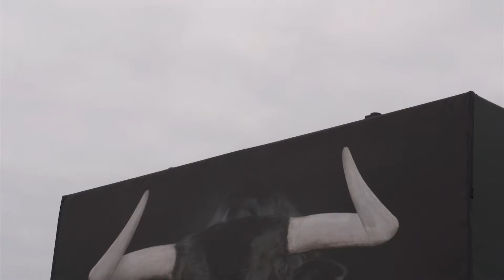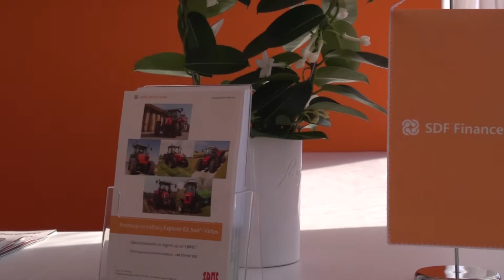AGRO SHOW 2013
Agroshow 2013 in Poland - technologically advanced agricultural machines, specialists, meetings, discussions, presentations.